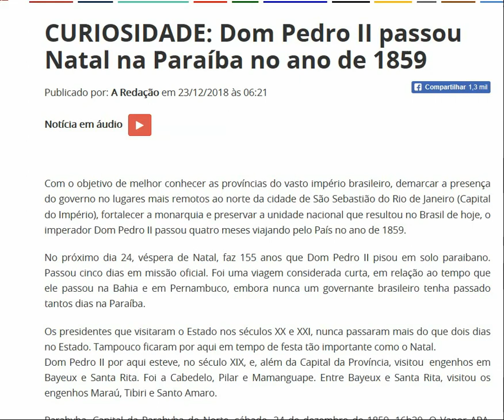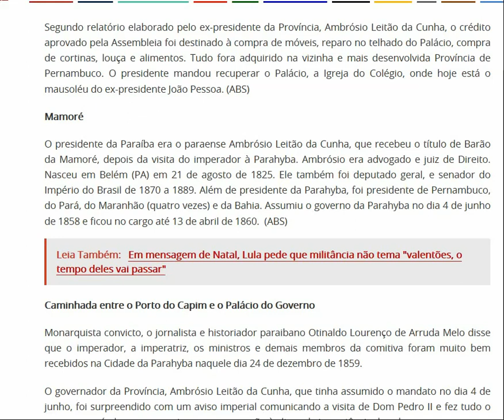CURIOSIDADE: DOM PEDRO II NA PARAIBA NO NATAL DE 1859